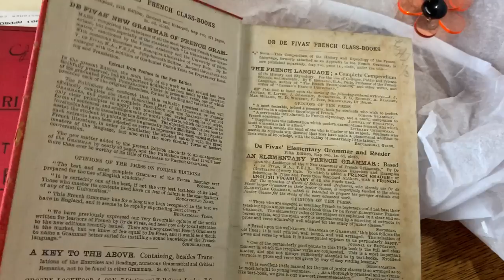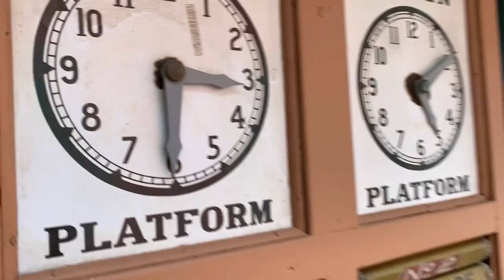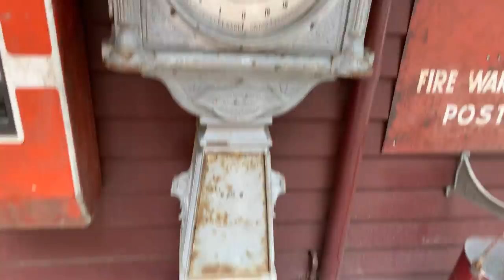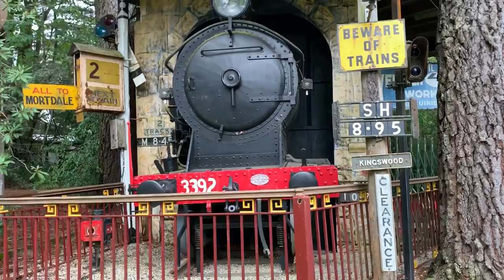Vlog. Музей игрушек. Голубые горы